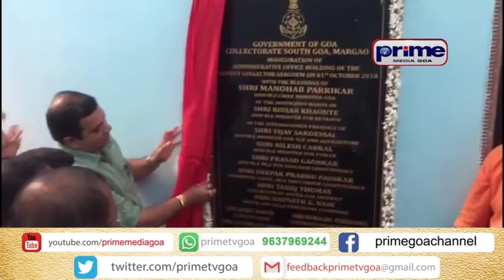सांगें उपजिल्लोधिकारी कार्यालयाचें उक्तावण जालें